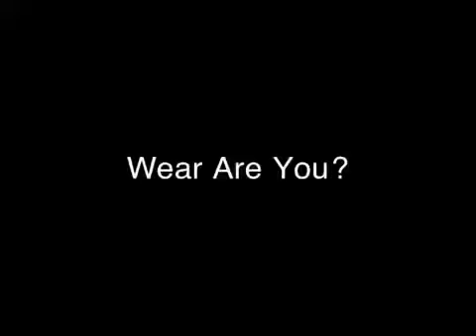Wear Are You?